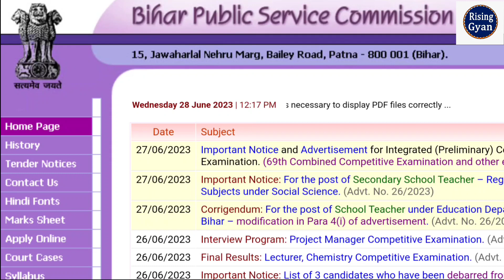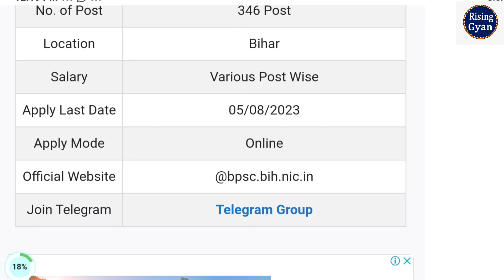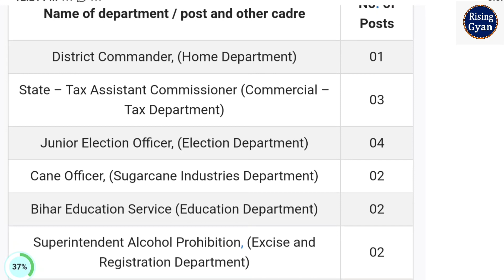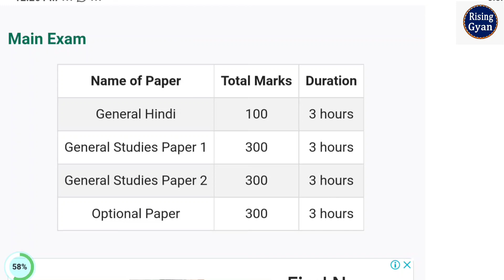BPSC 69th Pre Recruitment 2023 🔥BPSC 69th Pre Selection Process 2023 🔥 BPSC Pre Vacancy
BPSC 69th Pre Recruitment 2023 Notification🔥BPSC 69th Pre Selection Process 2023 🔥 BPSC  Pre Vacancy
Bihar BPSC 69th Notification 2023: Apply for Bihar BPSC 69th Recruitment 2023 Online Form. Are you looking Application Form for BPSC 69th Pre Exam 2023? If yes, then read this page. Because on this article we are providing you details for BPSC 69th Online Form. Bihar 69th Pre Notification has released on Official Website @bpsc.bih.nic.in